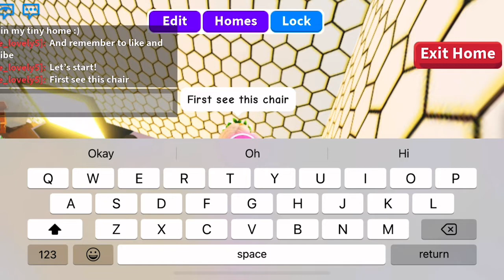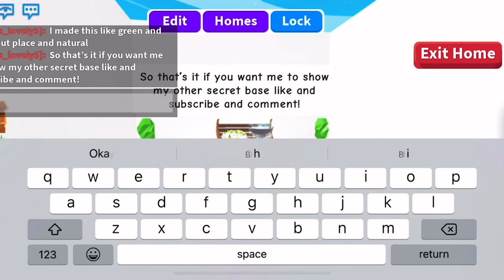Secret in my tiny home (natural) (Nature￼)￼